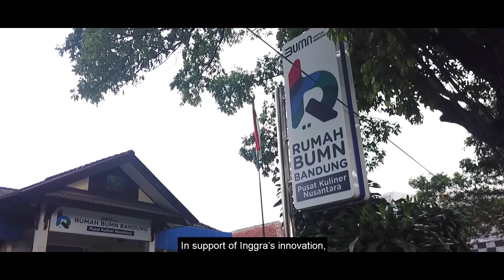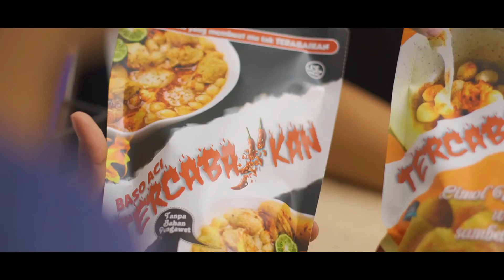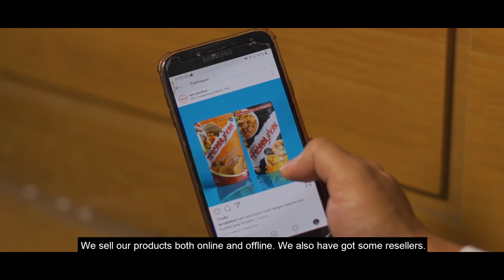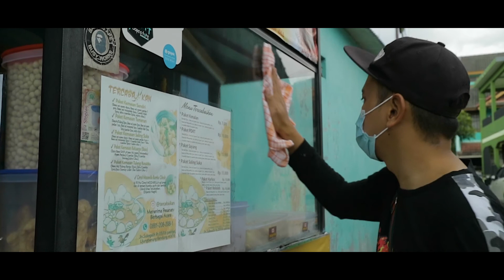Bakso Aci dengan Bumbu dan Rasa Pedas Khas Bandung TERCABAIKAN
Bakso Aci tercabaikan adalah baso sagu dengan bumbu dan rasa pedas yang merupakan makanan khas daerah di Indonesia. Dikembangkan dari resep sendiri, Baso Aci Tercabaikan memiliki rasa yang khas. Dengan enam varian rasa, baso aci akan dapat memanjakan lidah kita.
Tercabaikan selalu mempertahankan kualitas dan terus mengembangkan produknya sesuai kebutuhan pasar.